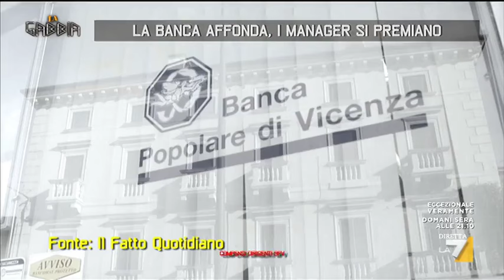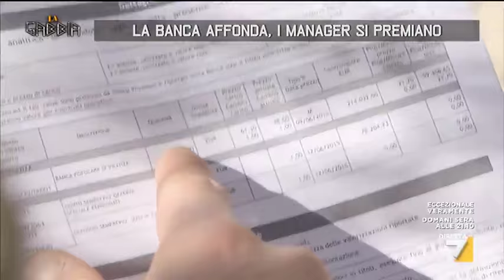La banca affonda, i manager si premiano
La banca crolla, ma gli stipendi dei manager resistono. Anzi, crescono! I compensi per i dirigenti della Popolare di Vicenza sono passati dagli 11 milioni del 2014 a 16,7 milioni di euro pagati nel 2015. Un incremento del 52% (Silvia Giacometti)